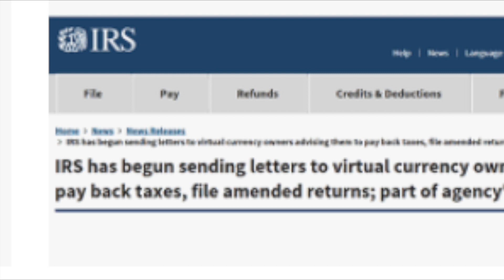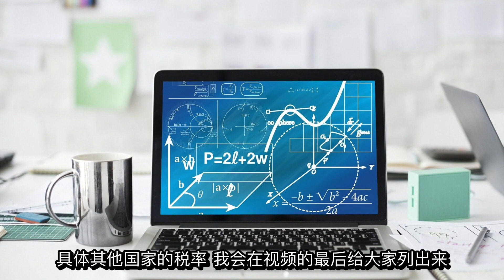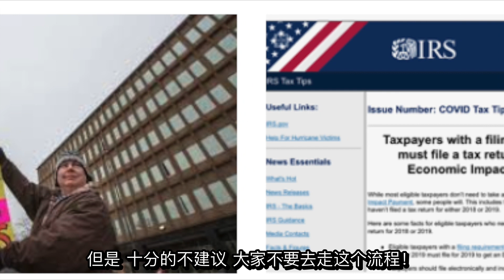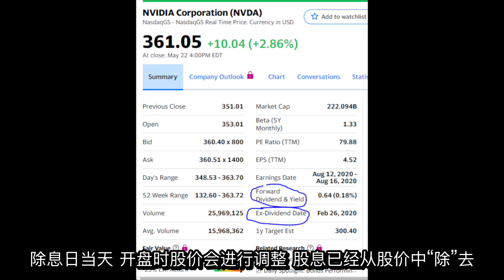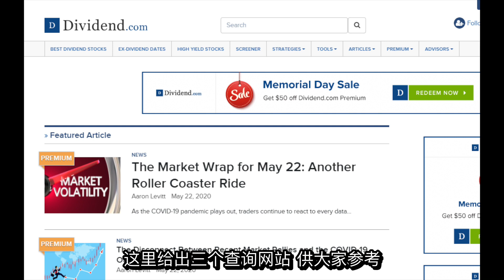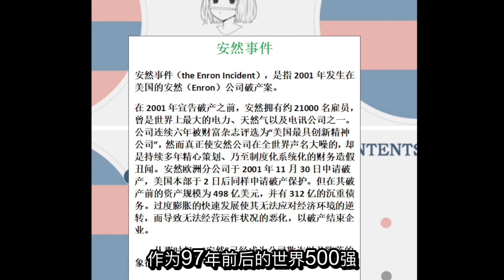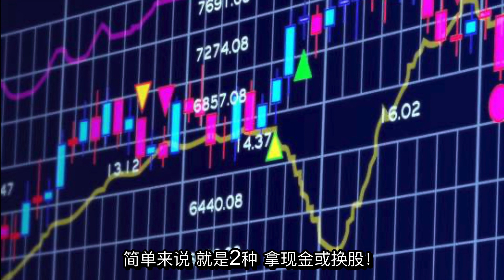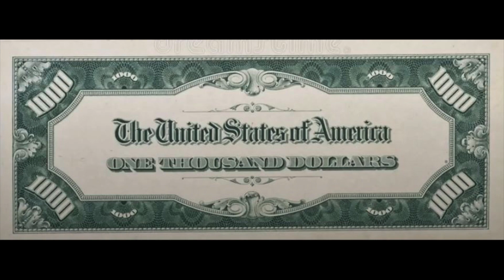第62期：美股如何交税的（股票，ETF）? 美股分红派息是怎样的？公司退市，手里的股票怎么办？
今天的视频主要是回答大家关心的问题
 美股如何交税的（股票，ETF）?
 美股分红派息是怎样的？
 公司退市，手里的股票怎么办？